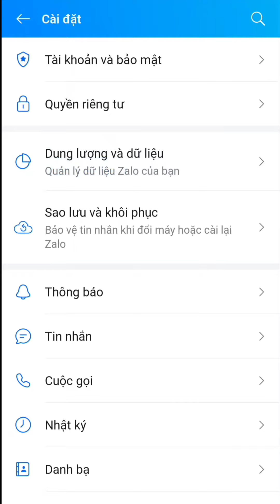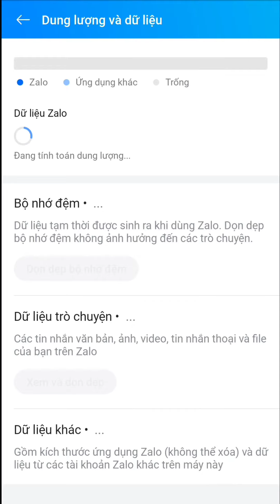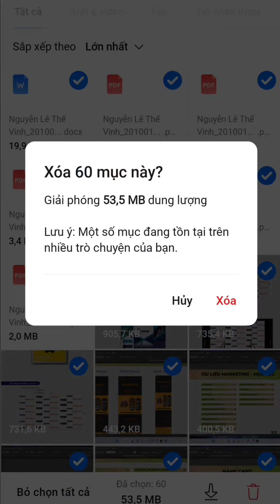Hướng dẫn cách giải phóng dung lượng lưu trữ / giải phóng bộ nhớ trên Zalo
Hướng dẫn cách giải phóng dung lượng và dữ liệu (giải phóng dung lượng lưu trữ / giải phóng bộ nhớ) trên Zalo: